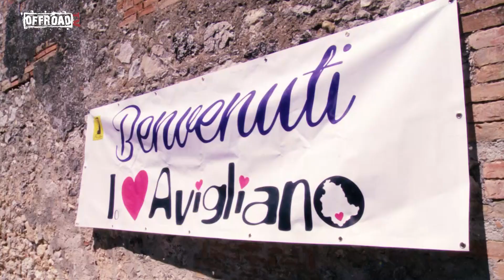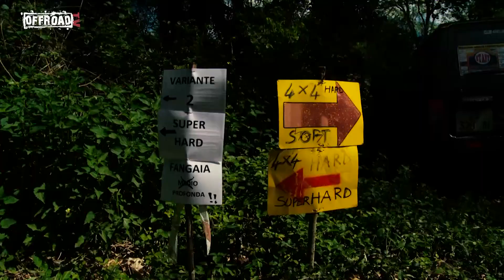Reportage TV Amelia 2017